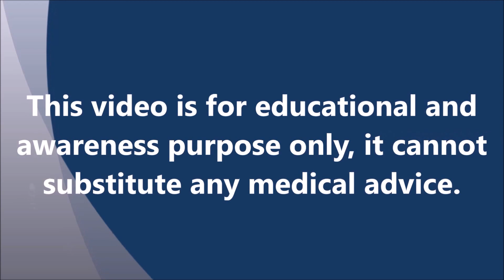Lost 47 kgs after Mini Gastric Bypass|Best weight loss surgery|Punjab|India|Dr Kular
A 39 yrs female from USA underwent Mini Gastric Bypass Surgery by Dr. Kular at Kular hospital. She is 4 and half year post surgery. She is Taking normal diet after surgery. Mini gastric bypass gives you the luxury of eating a moderate volume of meals.